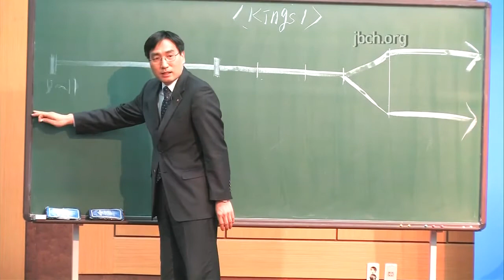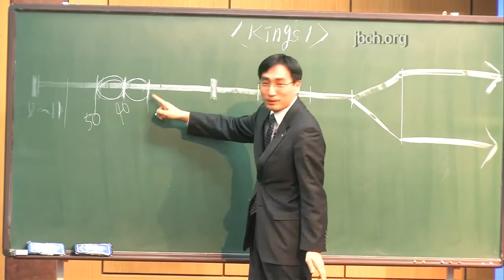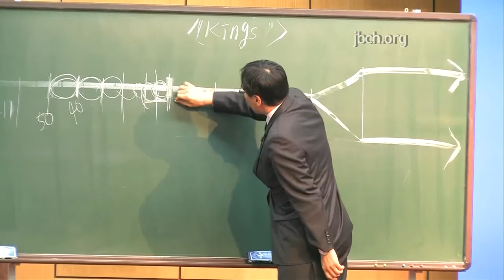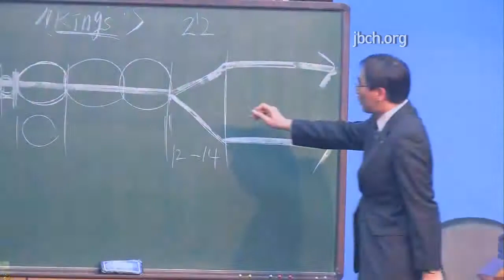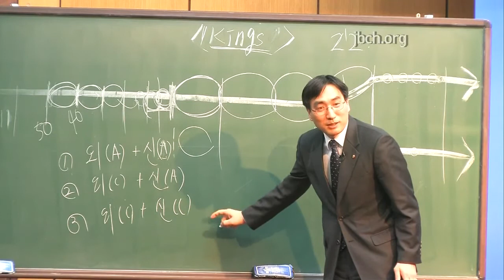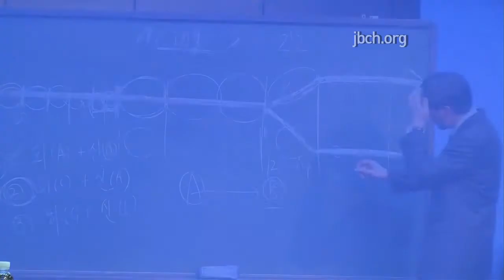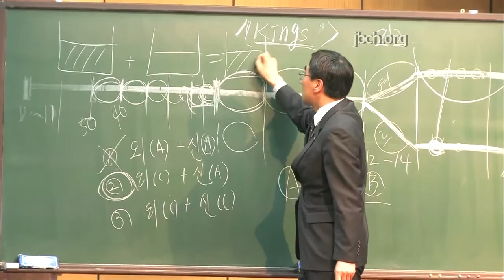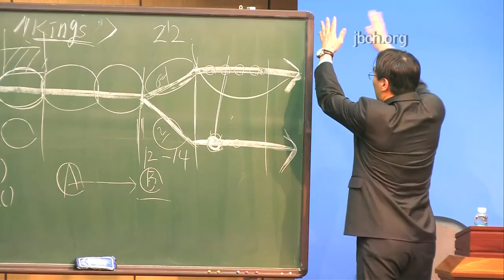성경아카데미 열왕기상 (2016년 1월 12일 - 박진완 목사) _ 생명의말씀선교회(대한예수교침례회)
제목 : 성경아카데미 열왕기상
날짜 : 2016년 1월 12일
강사 : 박진완 목사